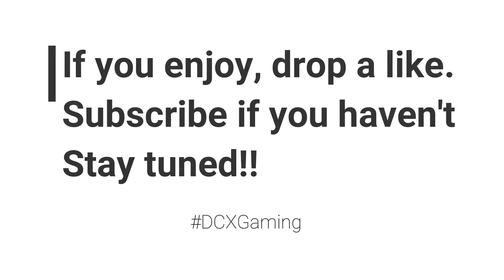PUBG LITE | IS THERE ANY LOOT IN SPAWN ISLAND??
Thank you very much for the 1000 subscribers! You guys are awesome!

Is there any LOOT in Spawn Island? Lets Go and Check it out!!!

OS - Window 7,8,10, 64bit
CPU - Core i3 2.4GHz
RAM - 4GB
GPU - Intel HD Graphics 4000
HDD - 4GB

CPU - Core i5 2.8GHz
RAM - 8GB
GPU - NVIDIA Geforce GTX 660 or AMD Radeon HD 7870
HDD - 4GB

GPU: GeForce GTX 750 Ti 2GB
CPU: Intel Core i3-3220 CPU @ 3.30GHz
Memory: 8 GB RAM
Operating system: Microsoft Windows 10 Pro
Max Display Resolution - 1366 x 768

Record Using Nvidia Shadowplay

Happy Gaming!